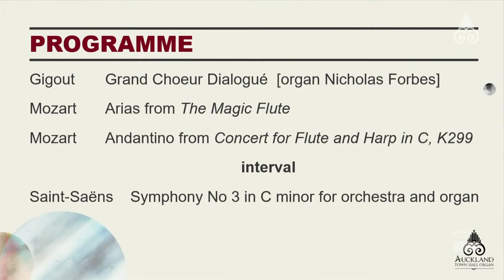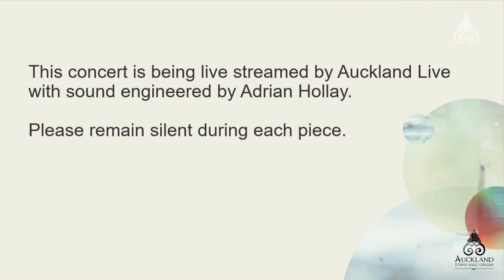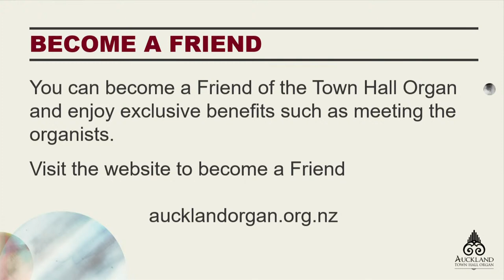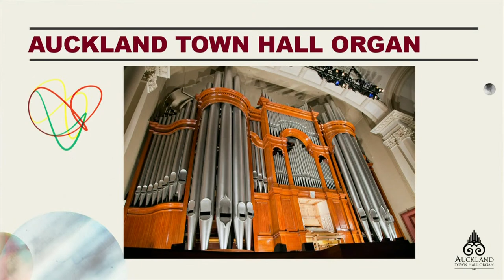ORGAN ORCHESTRA OPERA WITH NICHOLAS FORBES & THE AYO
The concert on Sunday 26 June, 2:30pm, is one postponed from last year – a collaboration with Auckland Youth Orchestra.

Nicholas Forbes will join the Auckland Youth Orchestra, conducted by Antun Poljanich, for Saint-Saëns’ ‘organ’ Symphony and Gigout’s Grand Choeur Dialogué arranged for brass and organ. There will also be an opera bracket featuring up and coming singers.

Since we first planned this concert in 2021, we are happy to report that Nicholas Forbes has recently become our newest trustee on the Auckland Town Hall Organ Trust and that he has also taken up the position of Director of Music at St Matthew-in-the-City (February 2022).